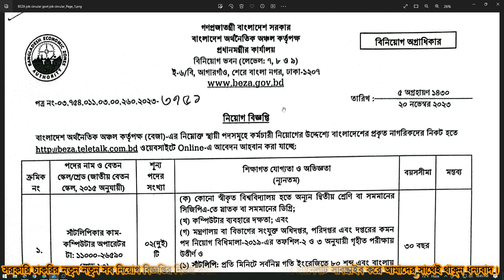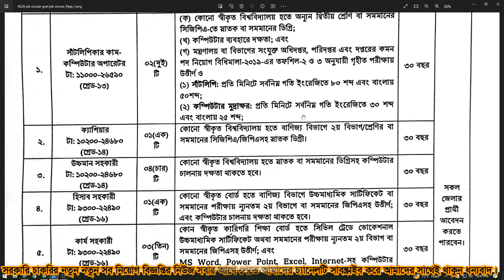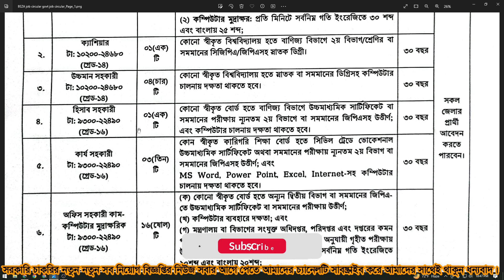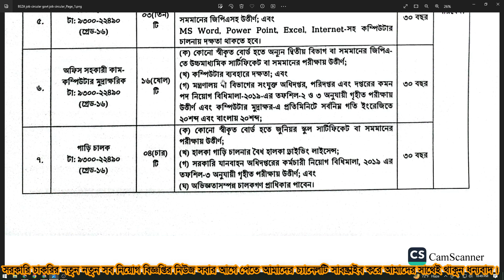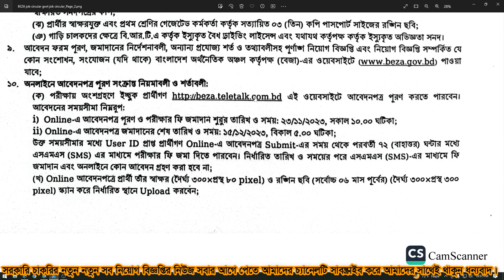❤সরকারি চাকরি নিয়োগ বিজ্ঞপ্তি বাংলাদেশ অর্থনৈতিক অঞ্চল কর্তৃপক্ষ | BEZA Govt Job Circular 2023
বাংলাদেশ অর্থনৈতিক অঞ্চল কর্তৃপক্ষ নতুন একটি নিয়োগ বিজ্ঞপ্তি প্রকাশ করেছে এই নিয়োগ সর্ম্পকে বিস্তারিত দেখানো হয়েছে আশা করি আপনাদের উপকারে আসবে ইনশাআল্লা।

আমাদের Facebook Group এ জয়েন হয়ে থাকুন। আপনার কোন প্রশ্ন থাকলে কমেন্টে জানাতে পারেন। সাথে থাকার জন্য ধন্যবাদ।

Post Related Things: beza job circular 2023, new job circular, bd job circular, bd job news, bd job apply, Government jobs today, private jobs today,Govt jobs circular today, how to apply govt jobs circular, bd job today, সরকারী চাকরির খবর, চাকরির খবর প্রথম আলো, চাকরির বাজার, আজকের চাকরির খবর, চাকরির ডাক, আজকের চাকরির পত্রিকা, চাকরির পত্রিকা আজকের, নিয়োগ বিজ্ঞপ্তি, নিয়োগ বিজ্ঞপ্তি ২০২3, নিয়োগ বিজ্ঞপ্তি 2023, daily education, চাকরির খবর পত্রিকা, চাকরির খবর ২০২3, চাকরির খবর apk, চাকরির খবর bd jobs, চাকরির খবর.com, daily চাকরির খবর, e চাকরির খবর, চাকরির খবর govt, চাকরি নিয়োগ বিজ্ঞপ্তি ২০২3, চাকরি নিয়োগ বিজ্ঞপ্তি, চাকরি নিয়োগ বিজ্ঞপ্তি 2023, চাকরী নিয়োগ বিজ্ঞপ্তি, চাকরীর নিয়োগ বিজ্ঞপ্তি, new চাকরির খবর, চাকরির খবর paper, চাকরির খবর পত্রিকা, চাকরির ডাক পত্রিকা, চাকরির বাজার পত্রিকা, সাপ্তাহিক চাকরির পত্রিকা, govt jobs circular 2023, how to apply govt jobs circular 2023, govt jobs 2023, govt job bd, govt jobs circular in bd, govt jobs circular in Bangladesh, how to download admit card, how to download apply file, govt jobs bd help, lekha pore jobs bd help, govt jobs, private jobs 2023, jsc pass govt jobs circular, ssc pass govt jobs circular, hsc pass govt jobs circular, ba pass govt jobs circular, apply govt jobs circular, সাপ্তাহিক চাকরির ডাক পত্রিকা,Chakrir Dak Potrika,সাপ্তাহিক চাকরির খবর,chakrir potrika PDF,চাকরির পত্রিকা পিডিএফ,চাকরি পত্রিকা,Chakrir Khabor Potrika,Chakrir Khabor News,Shaptahik Chakrir Khabor News Potrika,দৈনিক প্রথম আলো চাকরির পত্রিকা,বাংলাদেশ প্রতিদিন চাকরির পত্রিকা,recent job news,government job circular 2023,recent govt job circular 2023,